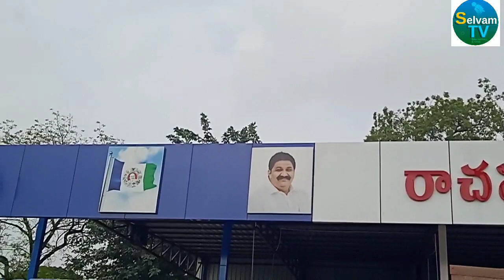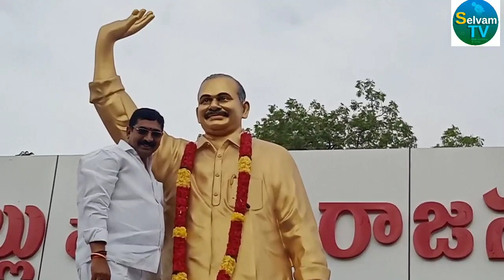ప్రజా సంకల్ప యాత్ర చేపట్టి నేటితో ఐదు సంవత్సరాలు పూర్తి వైసిపి నాయకులు ఆనంద సంబరాలు